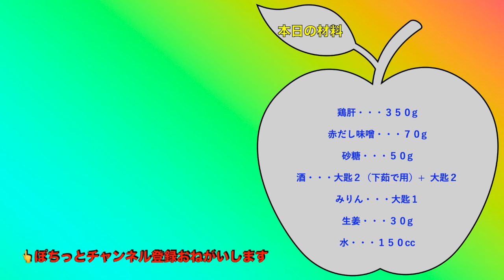名古屋めし！ 鶏肝の味噌煮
ダイエットとは程遠いですが
「おいしいものは高カロリー」
せっかく落ちた体重が戻るかな？

【材料】
鶏肝・・・３５０g
生姜・・・３０g
酒（下茹で用）・・・大匙２
赤だし味噌・・・７０g
砂糖・・・５０g
酒（調味用）・・・大匙２
みりん・・・大匙１